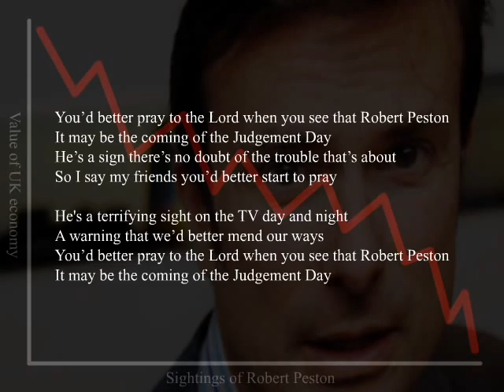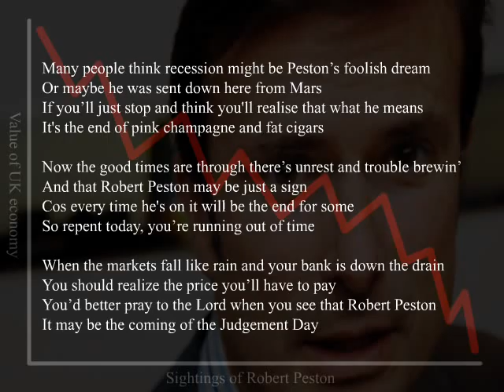(You'd Better Pray to the Lord) When You See That Robert Peston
A proper old-timey musical tribute to the 'face of the credit crunch' and the Buchanan Brothers' 1947 classic "(You'd Better Pray to the Lord) When You See Those Flying Saucers".